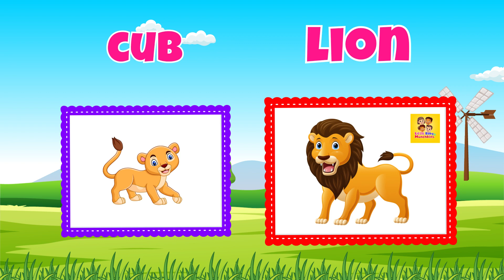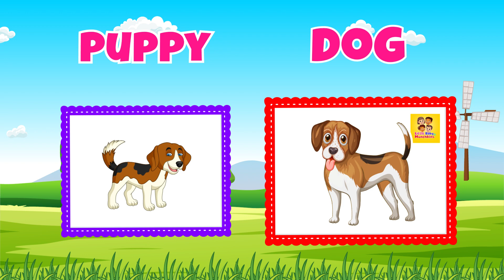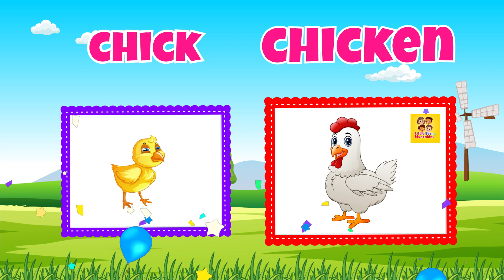Animals and Their Babies | Fun Learning Song for Kids | Discover How Animal Families Live and Grow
This is a fun and helpful way for kids to learn nursery rhymes. Come along with Little Baby Munchkins and their friends as they sing and learn together. It's both enjoyable and educational, so let's sing together and have some learning fun!

The animation come to life in a 2D animated video series for our favorite toddlers. Our colorful forms and shapes help stimulate children's imagination to learn faster and become creative. On each of our episodes, Little Baby Munchkins shapes transforms into a new and exciting masterpiece.

- All illustrations and animations works produced by The Little Baby Munchkins Group